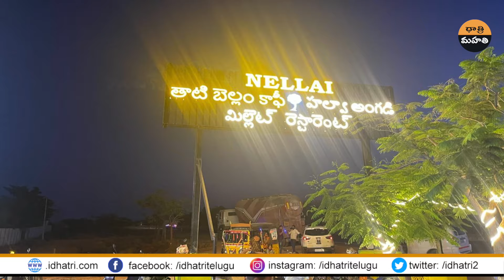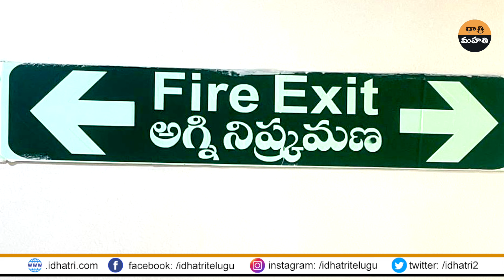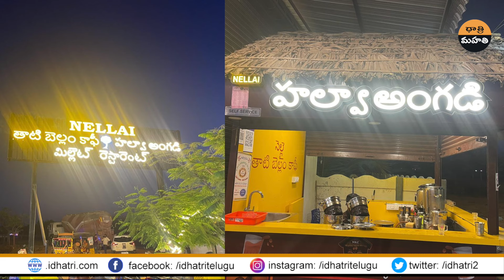అనువాదంతో అరాచకం | English to Telugu Translation | Dhatri Mahati